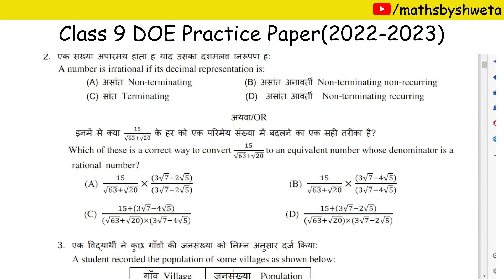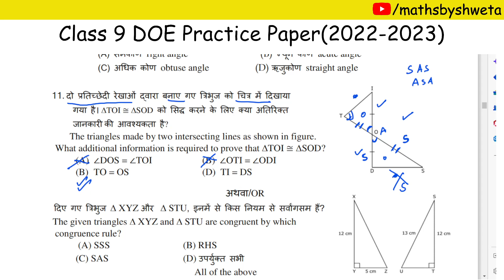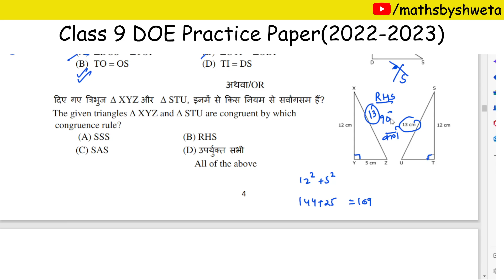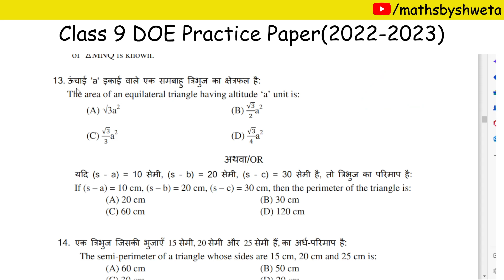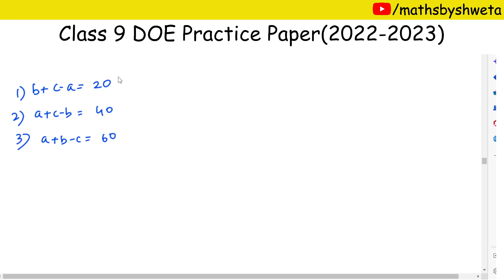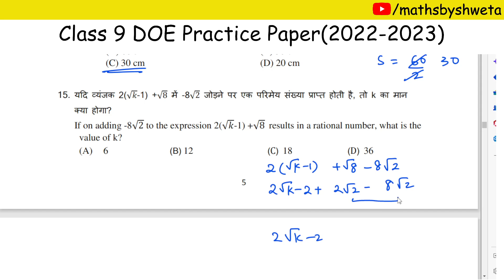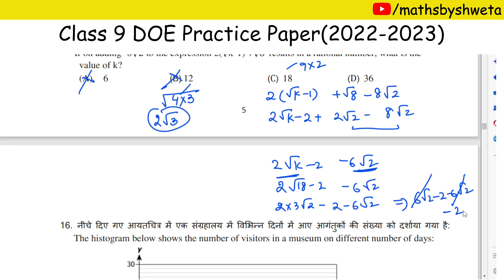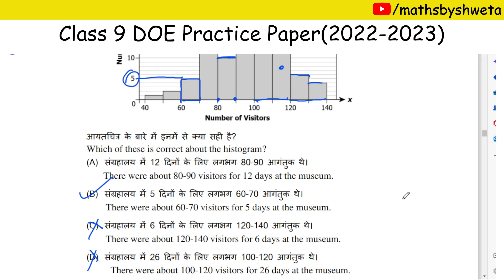Class 9 Maths DOE Practice Sample Paper Solved Solutions in Hindi Medium | Part A Question 11 to 16